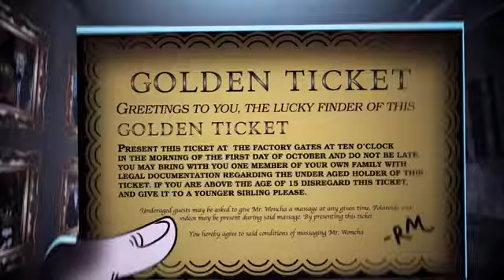MeatCanyon out of context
This is a epic tail of the Cold War secrets no government wants yo to know watch before I die PLS!!